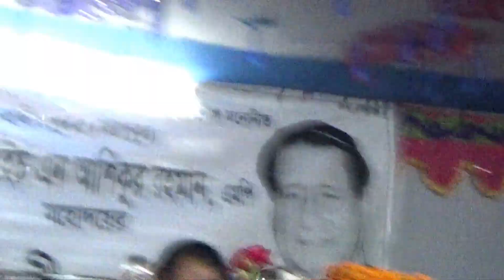জাতীয় সংসদ নির্বাচণী জনসভা_২৩ রংপুর-৫_১৬নং মির্জাপুর ইউনিয়ন_২০-১২-২০১৮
২০ শে ডিসেম্বর ২০১৮ ইং মিঠাপুকুর উপজেলার ১৬নং মির্জাপুর ইউনিয়ন আওয়ামী লীগ আয়োজিত আসন্ন একাদশ জাতীয় সংসদ নির্চবাচনী জনসভায় উপস্থিত ছিলেন বাংলাদেশ আওয়ামী লীগের সম্মানিত কোষাধ্যক্ষ, জনপ্রশাসন সম্পর্কিত সংসদীয় স্থায়ী কমিটির মাননীয় সভাপতি, রংপুর-৫ মিঠাপুকুর থেকে নির্বাচিত সংসদ সদস্য এবং আসন্ন ১১তম জাতীয় সংসদ নির্বাচনে ২৩ রংপুর-৫ আসনে বাংলাদেশ আওয়ামী লীগ ও মহাজোট মনোনিত প্রার্থী জনাব এইচ এন আশিকুর রহমান এমপি। আরও উপস্থিত ছিলেন বাংলাদেশ আওয়ামী লীগ নেতা রংপুর জেলা আওয়ামী লীগের সদস্য, বাংলাদেশ আওয়ামী লীগ কেন্দ্রীয় উপ-কমিটির সাবেক সহ-সম্পাদক, বাংলাদেশ আওয়ামী লীগ নির্বাচন পরিচালনা কমিটির মিডিয়া ও প্রচার উপ-কমিটির সদস্য রাশেক রহমান।
স্থানঃ শিব বাজার প্রাথমিক বিদ্যালয় মাঠ, ১৬ নং মির্জাপুর ইউনিয়ন।
সময়ঃ ২০-১২-২০১৮ ইং সন্ধ্যা ০৭ঃ৩০ ঘটিকা।